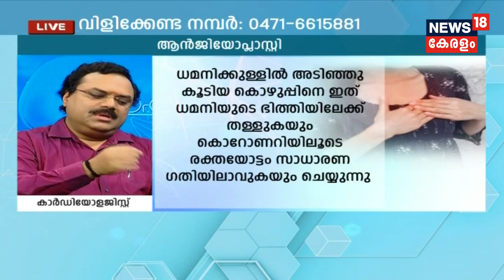Dr Q : സ്ത്രീകളിലെ ഹൃദ്രോഗ സാധ്യത | Heart Diseases In Women | 1st June 2018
Watch the latest episode of Dr.Q, telemedicine show, in which Dr Ajay Kumar, Senior Cardiologist, Cosmpolitian Hospital, Thiruvananthapuram, speaks about the Heart Diseases in Women.